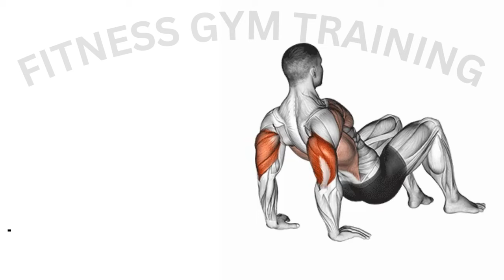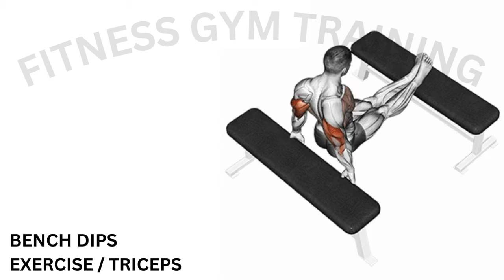5 Best Exercise To Increase Tricep Muscle At Home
💪 Unlock Your Tricep Power: 5 Best Exercises for Massive Tricep Gains at Home! 🏡🔥

Elevate your home workout game with our latest video, featuring the top 5 exercises to sculpt and strengthen those triceps! Whether you're a fitness enthusiast or just starting out, these exercises are designed to give you killer triceps right from the comfort of your home! 🌟💼

In this comprehensive guide, we'll dive into the best tricep exercises that require minimal equipment—perfect for anyone looking to enhance muscle definition and build serious tricep mass! 🏋️‍♂️💪

🌟 What's Inside:
- 5 Essential Tricep Exercises for Home Workouts
- Dumbbell Tricep Workouts for Maximum Results
- Tips for Building Mass and Definition
- Tricep Exercises Suitable for All Fitness Levels
- Best Practices for Effective Tricep Training